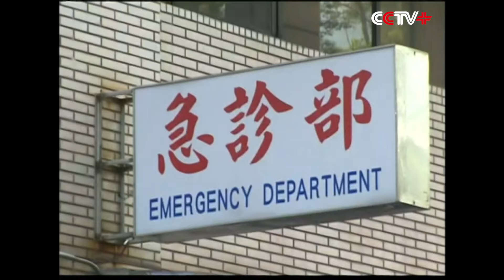One Dies in Taiwan Park Blaze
One of the nearly 500 people injured in the recent water recreational park blaze in Taiwan died at hospital on Monday.

The 20-year-old woman, surnamed Lee, had suffered the burn covering 90 percent of her body skin, according to the doctors in Chung Shan Medical University Hospital in Taichung City.

The fire broke out after a large amount of flammable powder exploded in the recreational park in New Taipei City on Saturday evening.

A total of 498 people were injured including 202 seriously burned.

The victims are being treated in 43 local hospitals.